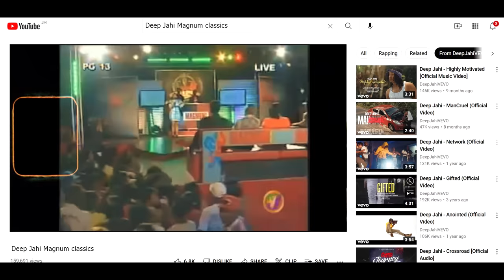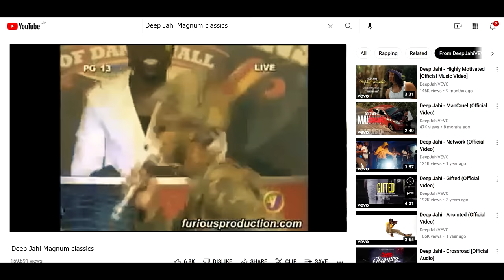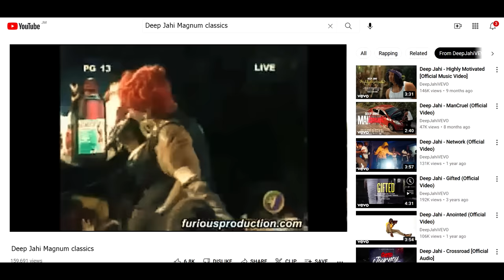Deep Jahi - Recover (Official Video)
Produced by DJ Mac Productions , JanoDon Records & Tepa Music
Composed By Jbeatz
Video director & editor: @Reelvisionss